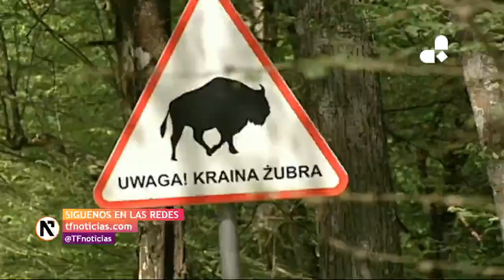Nuevo aviso a Polonia por el bosque de Bialowieza